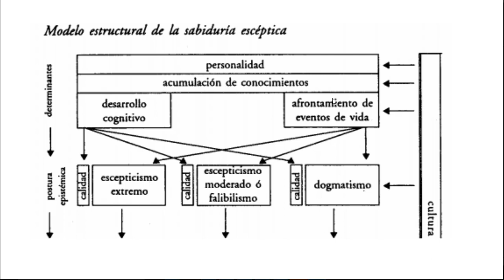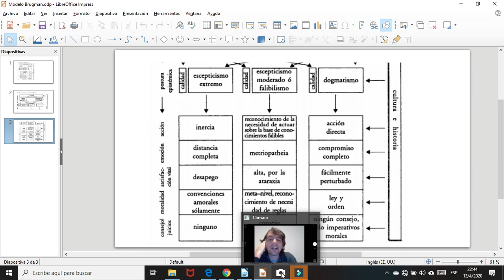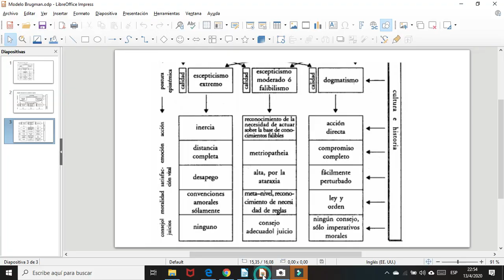Cepram Dialogando con los sabios. Análisis historia de "Dalmiro" 2da parte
Córdoba- Argentina.
Curso: Dialogando con los sabios.
Análisis del video "Historias de diván: Dalmiro". 2da parte.